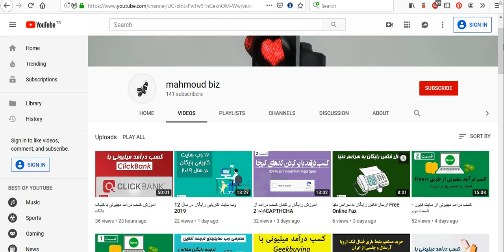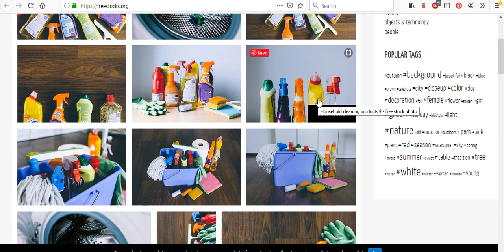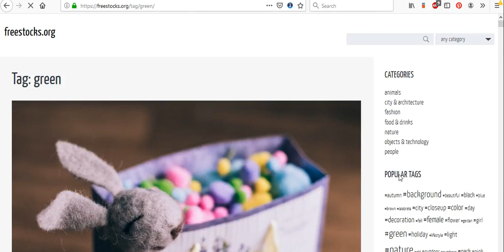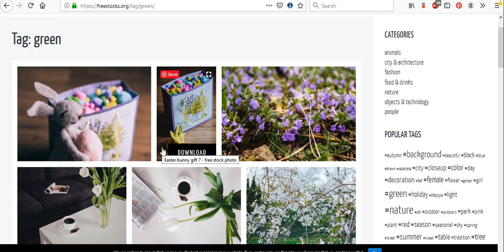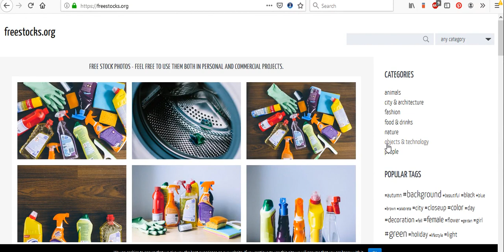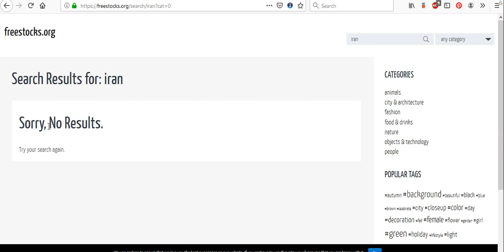تصاویر خام و زیبا را رایگان دانلود کنید - freestocks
در ویدئوی امروز به معرفی وب سایتی پرداخته ام که از طریق آن میتوانید تصاویر خام و زیبا را رایگان دانلود کنید !
این وب سایت را به همه دوستان گرافیست و آنهایی که به دنبال تصاویر خام و جذاب میگردند پیشنهاد میکنم .

لطفا ویدئو رو بعد از مشاهده لایک کنید و این ویدئو رو برای دوستان خود به اشتراک بگذارید.